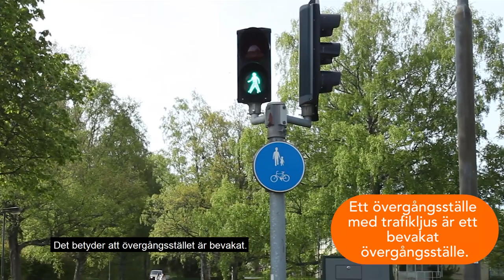Tryggve går i trafiken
Tryggve berättar vad man ska tänka på som gående i trafiken, hur man gör vid olika övergångsställen och vilken sida av vägen man ska gå på. Anpassat till elever i årskurs F-3.

Häng med till vår nya hemsida så kan
vi spela spel, titta på filmer, dansa
och sjunga eller göra massa andra
roliga saker tillsammans!